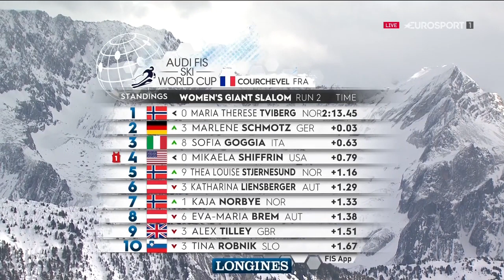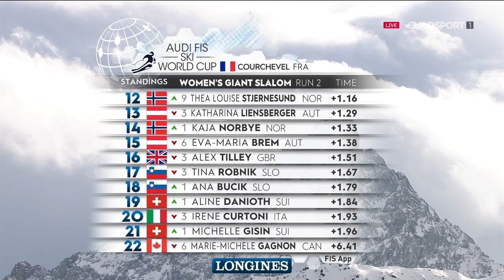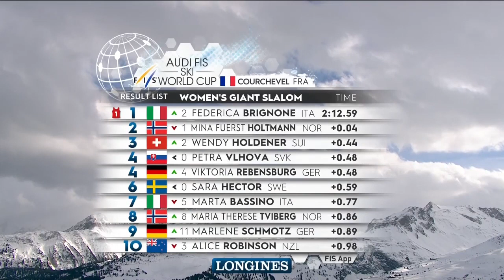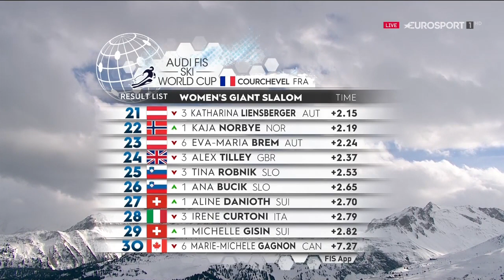Svjetski skijaški kup: Courchevel(FRA) - ženski veleslalom, 2. vožnja